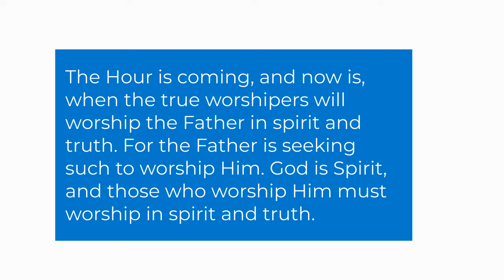Outdoor Cooking Power Outage and Garden After Storm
Powder outage! spend the day with us reviewing our backyard and cooking dinner outdoors. We are outdoor cooking during a power outage, turning adversity into  adventure. We cooked our food by grilling, smoking, and using alternative cooking methods when the lights go out. We used only wood for the fire. Plus,  how I am learning how to  revive my garden after a storm, ensuring my plants thrive in challenging conditions. So, join us and see what we did after the storm without power.